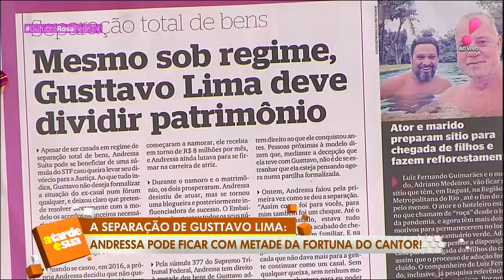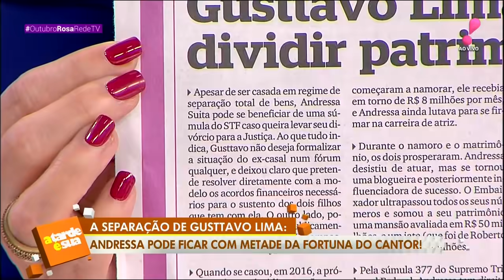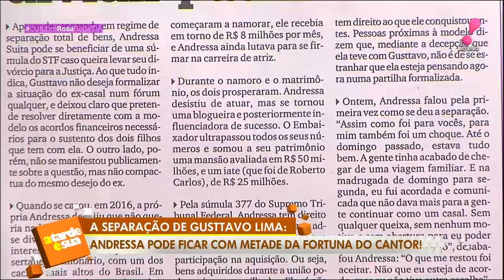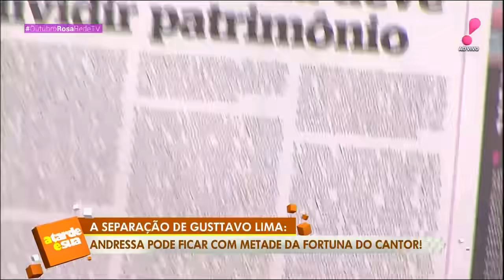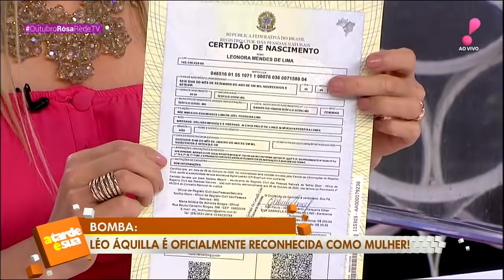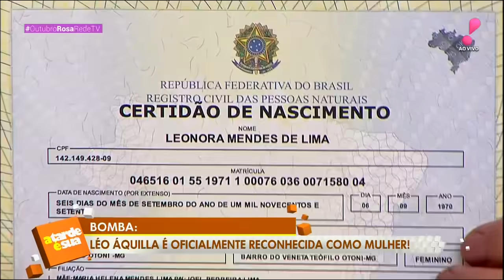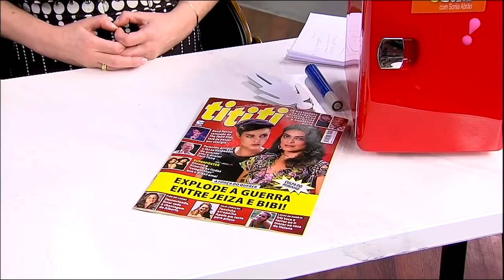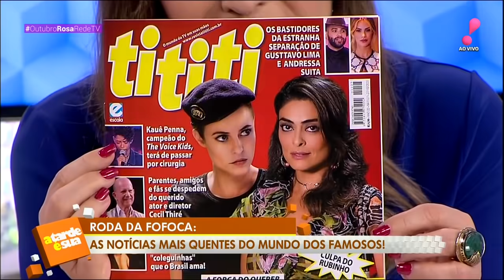A Tarde é Sua (14/10/20) | Completo